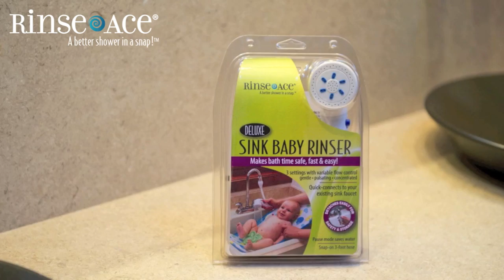Deluxe Sink Baby Rinser Bath System by Rinse Ace®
Official Deluxe Sink Baby Rinser Bath System by Rinse Ace® for gently bathing your baby in the sink

Rinse Ace® Deluxe Sink Baby Rinser Installation and in-use Video